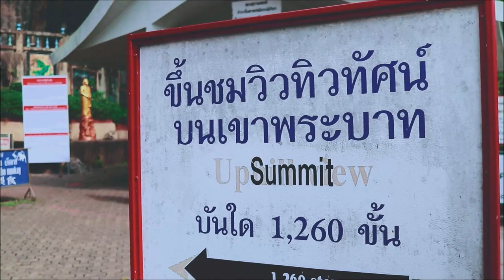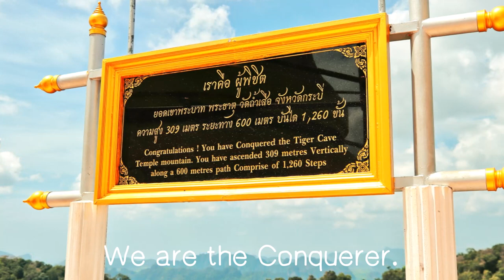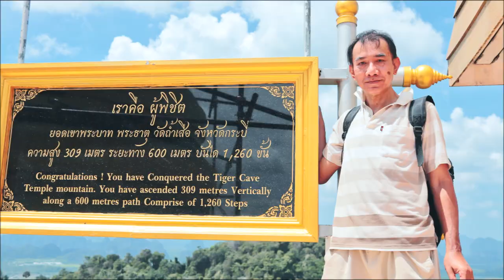วัดถํ้าเสือ จ.กระบี่ ขึ้นบันได 1,260 ขั้น ชมวิวบนเขาพระบาท Krabi, Thailand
ขึ้นบันได 1,260 ขั้นไปยอดเขาพระบาท ไฮไล้ท์หนึ่งของการมาเที่ยววัดถํ้าเสือ อ.เมือง จ.กระบี่ เรามาในวันที่ 20 ก.พ. 2567 อากาศร้อน แต่เราและนักท่องเที่ยวต่างชาติก็ไม่ย่อท้อ และได้เห็นมัคคุเทศก์นำนักท่องเที่ยวต่างชาติมาชมวัดนี้หลายคณะ

ขอบคุณดนตรีประกอบ (Music Credit)